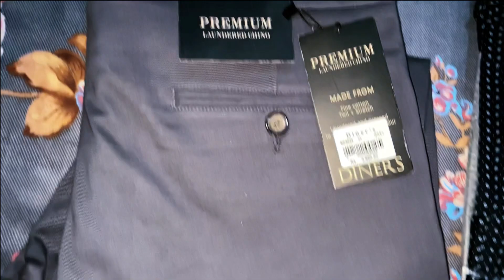Wedding Anniversary celebration ||Dil pasand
Happy Anniversary Hajra & Danish,
Always be happy in temporary world...

Must share with Happiness